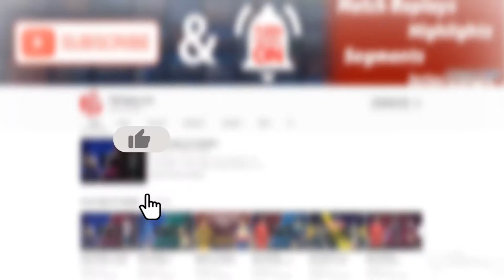SAG 400 மீற்றர் ஓட்டத்தின் ஆதிக்கத்தை இந்தியாவிடம் இருந்து கைப்பற்றிய இலங்கை வீரர்கள்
தெற்காசிய விளையாட்டு விழா (SAG) மெய்வல்லுனர் போட்டிகளின் ஆண்களுக்கான 400 மீற்றர் அஞ்சலோட்டப் போட்டியில் தங்கம் மற்றும் வெள்ளிப் பதக்கத்தை வென்று இலங்கைக்குப் பெருமையை தேடிக் கொடுத்த இலங்கையின் அருண தர்ஷன மற்றும் லக்மால் ப்ரியன்தவின் ஓட்டமும், போட்டியின் பின்னர் அவர்கள் The Papare.com இற்கு தெரிவித்த கருத்தும்.